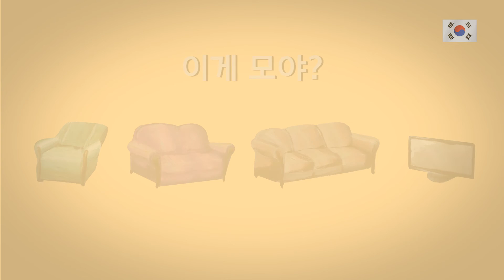동요 부르기 전에 _ 동요에 나오는 가구 이름익히기 _ 거실가구 _ 1화 _ learn Korean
집에 있는 가구들을 보며 이름을 말해 보아요
이게 모야? 라고 묻는 아이들에게 가구의 이름을 알려주세요~^^

쇼파 텔레비전 테레비